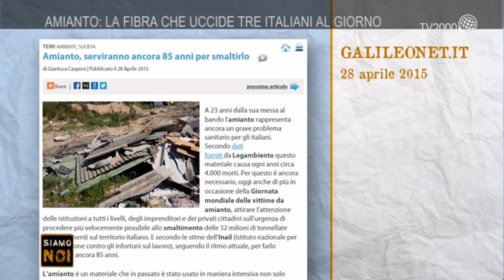"Siamo noi" - Antonio Marfella, medico oncologo e tossicologo dell’ospedale “Pascale” di Napoli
Antonio Marfella, che fa parte dei coordinamento dei Medici per l’ambiente, è oncologo e tossicologo e da tempo collabora con Don Maurizio Patriciello impegnato a combattere nella Terra dei fuochi per salvaguardare la salute dei suoi parrocchiani.